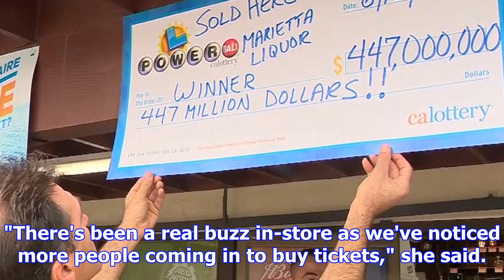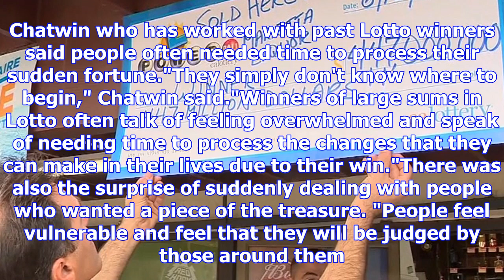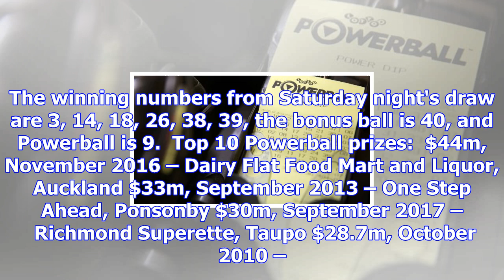Powerball jackpot goes unclaimed, $32m up for grabs on wednesday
TORIKA TOKALAU Last updated 21:41, November 11 2017 The last $30m Powerball jackpot win was in Taupo...